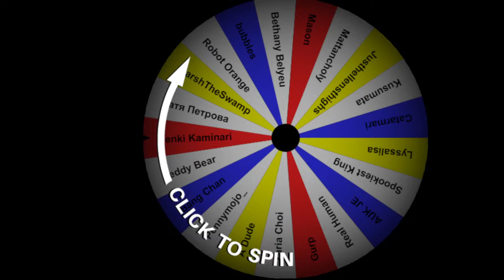May Contest Winner Reveal!!